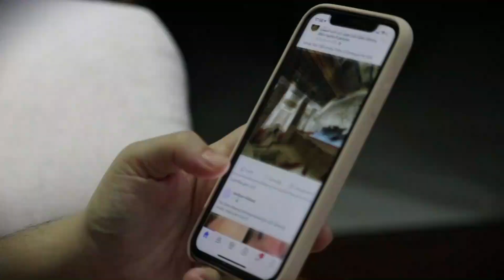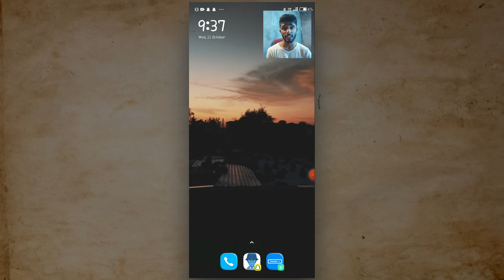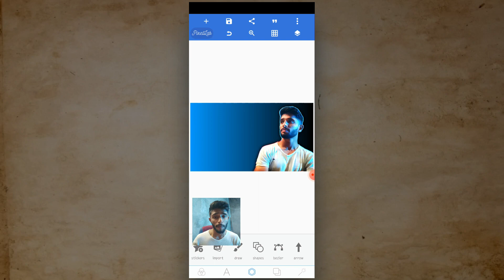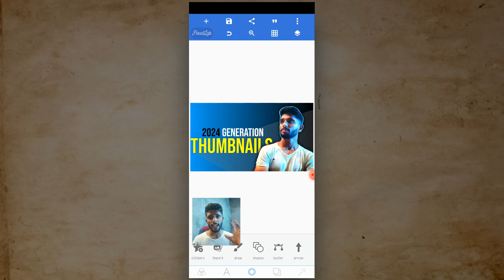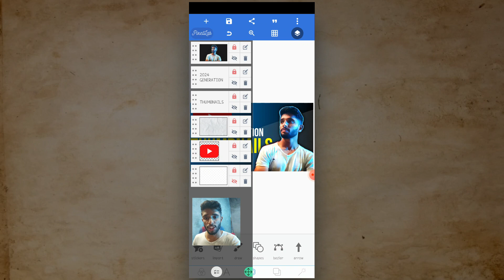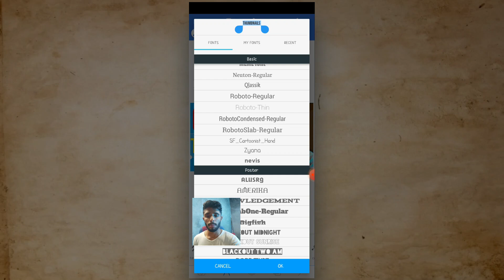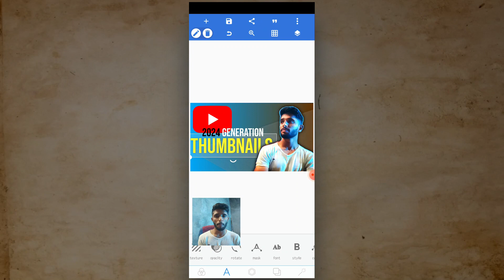How To Make PERFECT YouTube Thumbnail | Thumbnail Kaise banaye?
In this video, I taught, how you can make modern thumbnails which will help you to gain views and will make your first impression very classy.